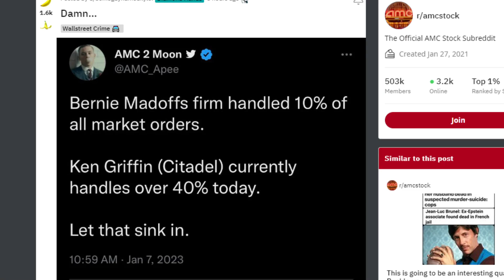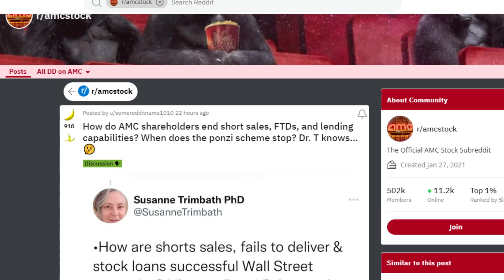AMC STOCK: APES EXPOSED THIS!!